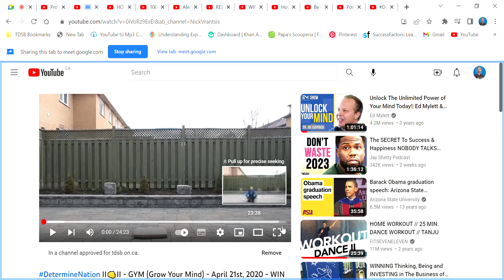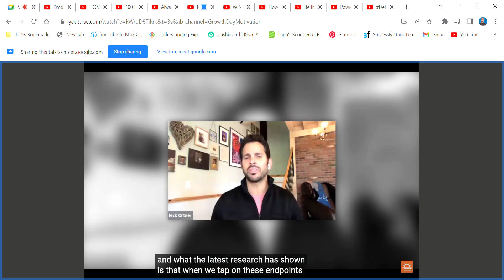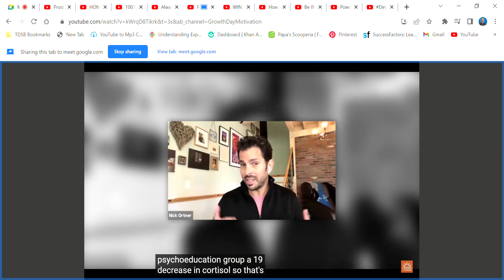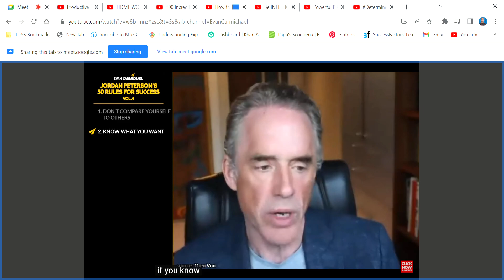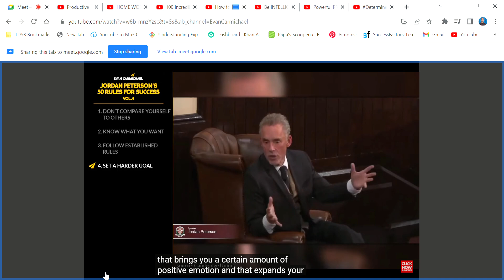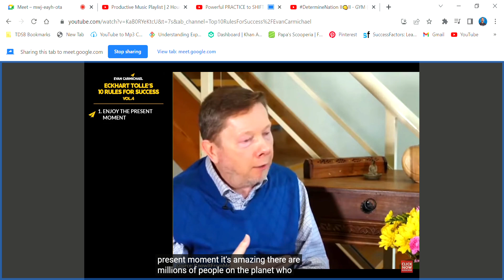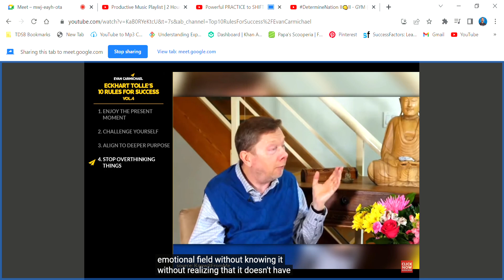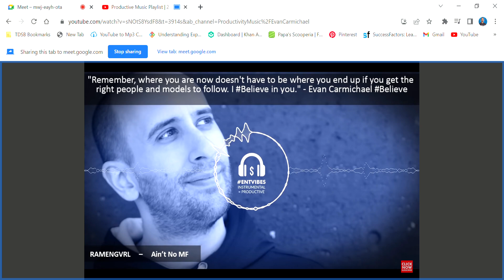How to Actually MOTIVATE Yourself in LIFE! Jordan Peterson GYMLINK DetermineNation II👊II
Your Mind is the screen. The movies and stories that play out there if acted upon, will eventually become your life. If you must or need to be on a screen, watch this!

Do you know deep down inside that you're capable of more? Are you sick and tired of feeling uncertain, doubting yourself and life? Ever wonder why you do what you do? Do you want to score the greatest goal of feeling free in the gym of life? If you know what you want and truly believe you can act on it, you were born to have it!

If you are breathing, you are in business. If you can learn and be, you can win. Feed your mind and body as one in healthy and wealthy ways, and that is what you inevitably will be! You are the entrepreneur of your life. You are the creator of your mind and you can control it to act on what you want. You can determine how to be. You are the greatest gift ever we all need!

While creating and sharing this GYM LINK helps me today and everyday as I hope it does for all, what about YOU?

How can all my energy/life/Mind be even more valuable to you? What can I further do to truly help you as I continue doing what I love to do everyday? I love you all so much and know you were born to win and solve any problem in your life.

I love doing everything I can to help you believe in yourself more because I didn't believe in myself for the first 40 years of my life! Through video sharing and creating as merely one means, this is and always will be part of my LIFE PASSION!

What about your passion? If you have one, share it with us below and more importantly, live it! If not, I want to do everything I can to help you find and live yours because once you do and learn to bring value to others with it daily, you will feel truly alive and free forever!

Share in the comments section below, what you think, need, care about and want specifically in the form of positive thought energy in order to help you solve a problem in your life and we can share, integrate and learn/grow from it together in future GYM LINKS! ☺

Great day Determine-Nation! 🙂